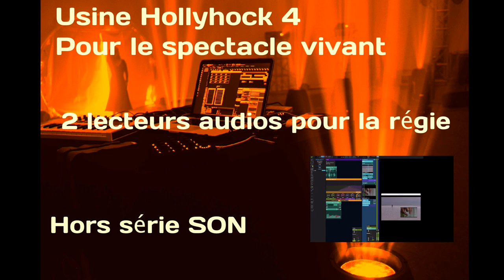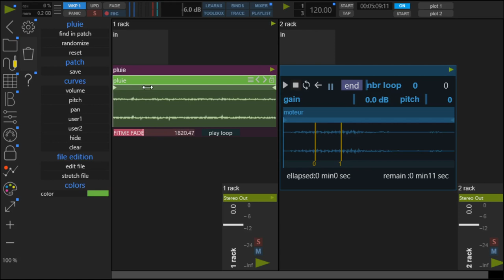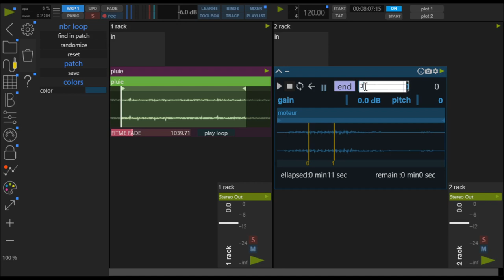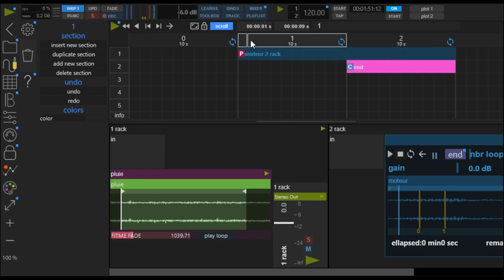HORS SÉRIE SON: 2 LECTEURS AUDIOS POUR LE SPECTACLE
Bonjour.

Voici la présentation de deux lecteurs qui vous seront utiles pour diffuser des boucles sonores de manière fluide et naturelle.

-Le premier réalise un "crossfade "automatique entre la fin et le début de la boucle.

-Le second, à l'instar du "loop video player" présenté la semaine dernière, permet de lire une section du sample en boucle jusqu'à sa libération afin de garantir des transitions fluides lorsque l'on désire aller à  la fin du son.